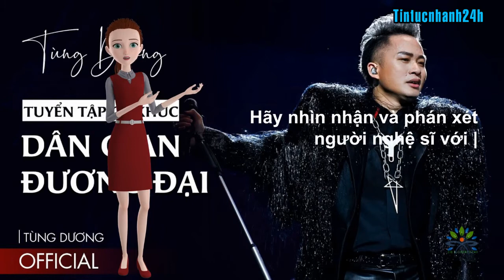Làm sạch giới Showbiz, quyền lực tối thượng của khán giả | Tin tức nhanh 24h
Làm sạch những điều tồi tệ trong giới Showbiz Việt.
Đã đến lúc khán giả dùng quyền lực tối thượng của mình để loại bỏ những người nổi tiếng xấu xí, bắt họ phải học lại cách cư xử và trả giá cho những việc làm sai trái của mình.

Thẻ Tag: tintucnhanh24h,@tintucnhanh24h,tin tức nhanh 24h,tin 24h,tin tuc 24giờ,tin tuc nhanh 24h,tin tức 24giờ,tin tức 24h của sao việt,tin tức 24h giải trí,tin tức 24h hôm nay,tin tức 24h nhanh nhất,tin tức 24h qua,tin tức 24h quốc tế,tin tức 24h sáng nay,tin tức 24h sao việt,tin tức 24h showbiz,tin tức 24h thời sự,tin tức nhanh 24 giờ,nguyễn phương hằng,đàm vĩnh hưng,làm sạch giới,làm sạch giới showbiz,quyền lực tối thượng,của,khán giả